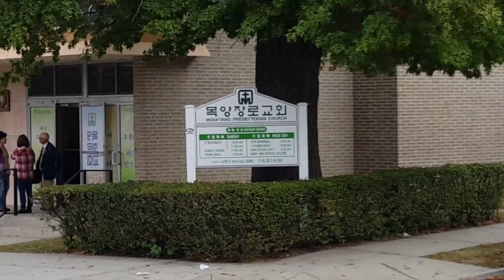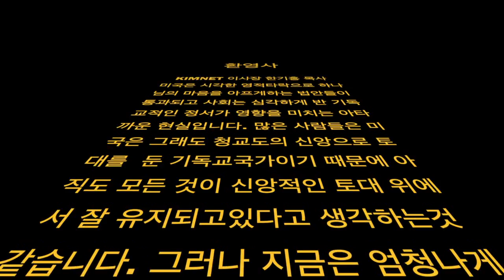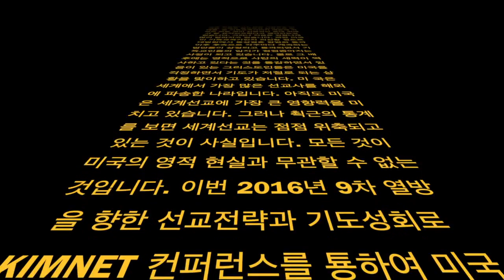lwgmc KIMNET 9th 청교도적 영성 회복 응답 이규섭 목사